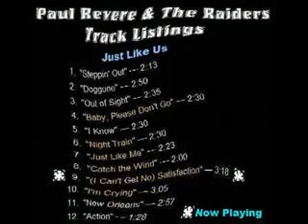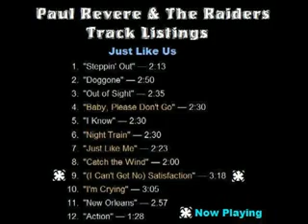Paul Revere & The Raiders - I Can't Get No Satisfaction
Paul Revere & The Raiders... Sings The Rolling Stones Hit